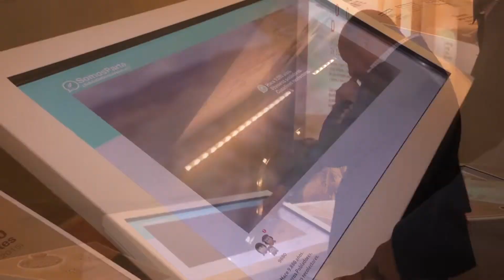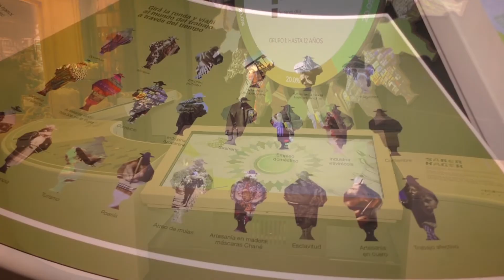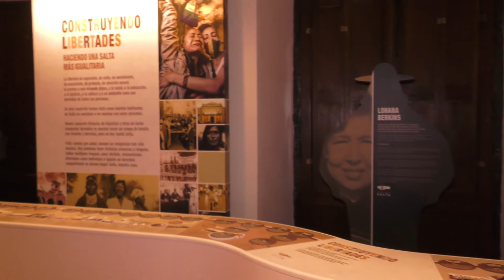Ultiman detalles para la inauguración del Proyecto Museológico y Museográfico de Casa Leguizamón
Notas al ministro de Economía Roberto Dib Ashur
al subsecretario de Patrimonio Cultural, Diego Ashur